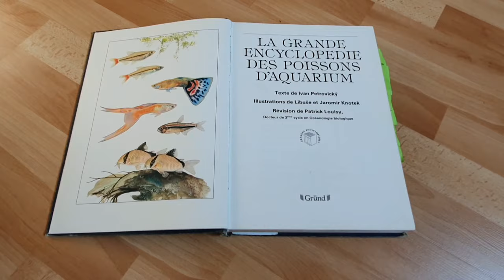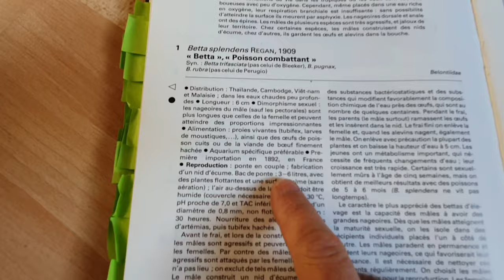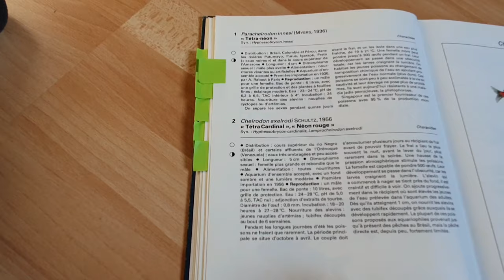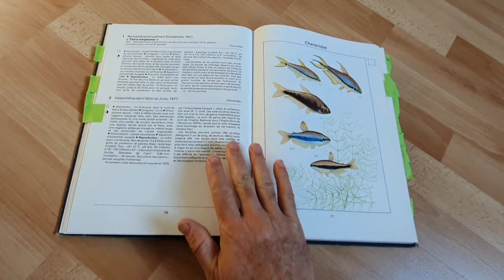Poissons pour débuter en Aquariophilie : Les Characidés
Si vous voulez soutenir la chaîne, vous pouvez maintenant devenir membre en cliquant sur REJOINDRE ou sur le 1er lien en haut 👍 Ça vous permettra en plus de découvrir mes tutos en avant première ainsi que quelques vidéos exclusives 🤩
Merci beaucoup 🙏
Marc👍

PROMO - 20% chez AKUA DESIGN

Besoin d'aide pour réaliser votre projet Aquario ou Terrario ?
Si vous le souhaitez, je vous propose mes services de coach, en visio et/ou en présentiel.
Pour plus d'info, n'hésitez pas à me contacter sur facebook @Terrario Philie

L'acquisition d'un animal doit toujours être un acte réfléchi. Vous serez responsable de lui sur le long terme 😉 Afin de préserver la vie sauvage, l’animal dont vous faites l'acquisition ne doit pas être relâché dans la nature.

Je vous propose de vous présenter quelques poissons recommandés pour bien débuter en aquariophilie. Aujourd’hui, on va commencer avec la famille des Tétras : les Characidés.

Dans un précédent tuto, je vous ai montré comment installer un nano-aquarium en 6 étapes. Mais attention, comme je vous l’ai expliqué, un petit aquarium n'est pas forcément recommandé pour débuter, car il demande beaucoup plus de rigueur et les paramètres de l'eau peuvent rapidement s'y dégrader.

Pour bien débuter en aquariophilie, je vous recommanderai plutôt un bac de :
- 90 cm de long, pour que les poissons aient une belle longueur de nage,
- pas trop haut, de l'ordre de 30 cm (c’est pas simple à trouver), pour faciliter l'accès pour nettoyer les vitres ou replanter une plante ,
- et une profondeur d'une 40aine de cm, pour avoir une bonne surface d'échange pour l'oxygénation de l'eau.

Avec ce volume, de l'ordre de 100 litres (9 × 4 × 3 = 108), les paramètres de l'eau seront beaucoup plus stables, y compris les variations de température pendant la période chaude.

Cette fois-ci je ne vais pas vous remontrer comment installer votre aquarium, les étapes restent les mêmes quelque soit le volume du bac, par contre, je vais commencer à vous présenter quelques exemples de poissons que vous pourriez élever dans votre bac d’ensemble :
1. Tétra amande ou tétra rougeoyant (Hyphessobrycon amandae,
2. Néon bleu (paracheirodon innesi),
3. Tétra cardinal ou Cardinalis (Paracheirodon axelrodi),
4. Tétra citron (Hyphessobrycon pulchripinnis),
5. Tétra joyau ou Serpae (Hyphessobrycon eques),
6. Nez-rouge (Hemigrammus bleheri),
7. Tétra-empereur (Nematobrycon palmeri),
8. En bonus à la fin : des images de Poisson Combattant (Betta splendens).

Remarque 1 : mon expérience personnelle m'a montré que les "Néons Cardinalis" (les poissons que l'on voit dans la plus grosse bulle sur la miniature) sont plus faciles que les autres néons qui peuvent attraper des maladies comme les points blancs 😉

Remarque 2 : Personnellement, comme vous l'avez vu dans ma précédente vidéo, je recommande au moins 20 litres pour un Combattant 👍 (même si, en effet, les Combattants que nous achetons en animalerie viennent de fermes de Thaïlande notamment où ils sont élevés dans des bouteilles en plastique de 1 litre et même si mon livre parle de 6 litres, il vient d'une époque où on était moins regardant au bien-être animal) 😉

Pour tourner ces images, je suis notamment retourné au magasin Tom&Co de Sartrouville et bien sûr à mon club d’aquarium AVOBACS à Argenteuil. Merci pour votre accueil.
Terrario

Vous pouvez aussi me suivre sur instagram @terrario_youtube